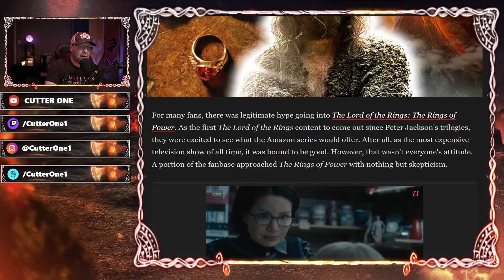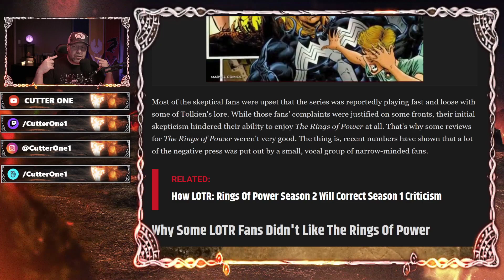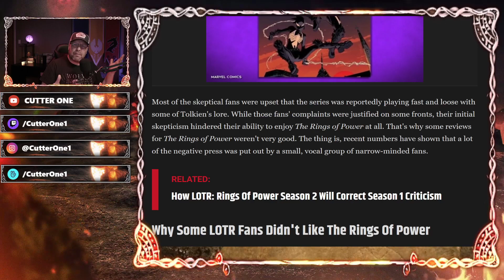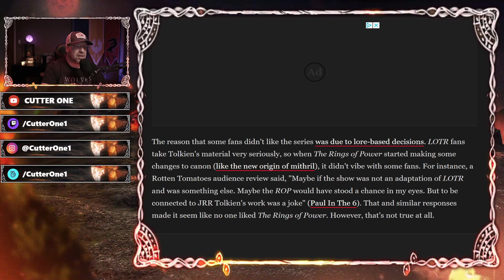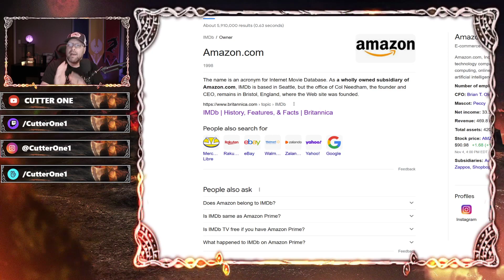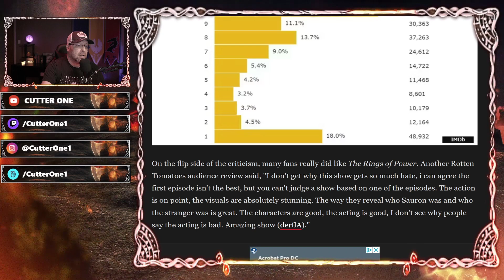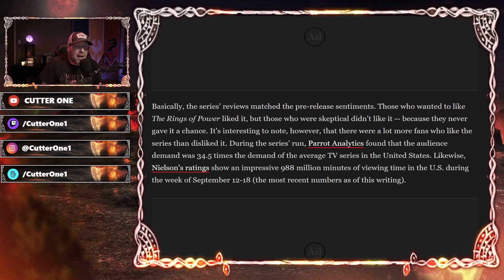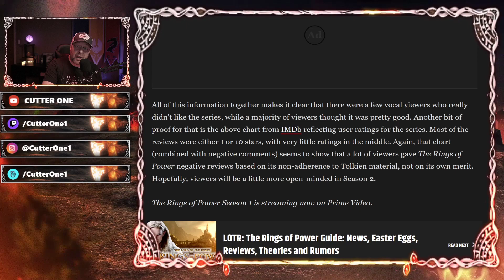WE WERE ALL WRONG | EVERYBODY LOVED IT | No, really....Trust us!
REUPLOAD of the videos from earlier today that had audio issues.
Shout out to WD and Kevin G for alerting me to the issue.